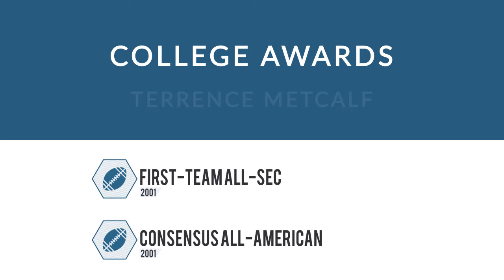Terrence Metcalf: Football Guard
Terrence Metcalf is a former professional football guard who played for 9 seasons from 2002 to 2010.

In college, Metcalf played for the Ole Miss Rebels in Oxford Mississippi.

Professionally, Metcalf played for the Chicago Bears, the Detroit Lions, and the New Orleans Saints.